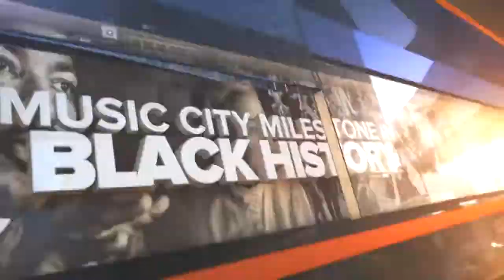Music City Milestone: Juno Frankie Pierce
Juno Frankie Pierce was an activist for second chances, education and the suffrage movement. Watch the video above to see the incredible legacy she left behind.